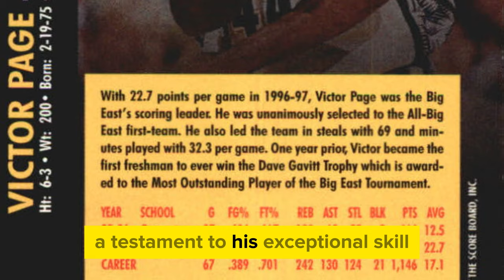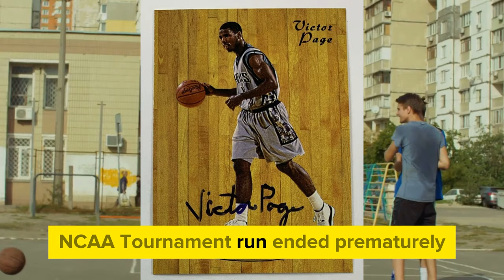The Rise & Fall of Victor Page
Victor Page was a basketball sensation, playing beside the likes of his former teammate, Allen Iverson at Georgetown University. After losing an eye in 2003, he was sent on a downhill spiral until landing in jail where he remains today somewhere in the state of Maryland. This is the rise and fall of Victor Page.